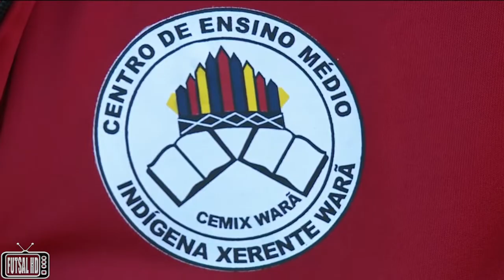Time indígena feminino de Futsal é destaque nos Jogos Escolares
SporTVNews - Time indígena feminino de Futsal é destaque nos Jogos Escolares

00:00 : Bem-vindo ao TV Futsal HD
00:10 : VAI, SE INSCREVE AÍ!
02:20 : OBRIGADO POR ASSISTIR!